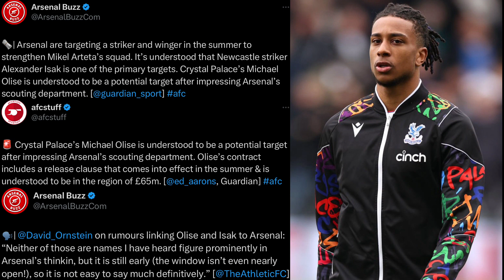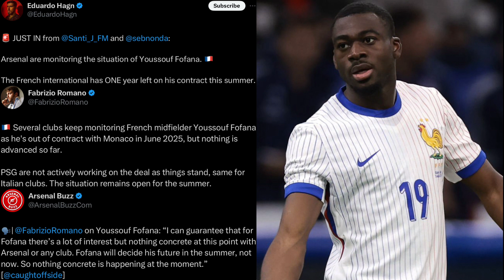Arsenal targeting Michael Olise? | Club monitoring Youssouf Fofana? | Daily Arsenal News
In this video I talk about Arsenal potentially targeting Michael Olise and monitoring Youssouf Fofana. I also touch on Arsenal’s leaked home and away kit for next season. 🙏🏽

0:00 - Intro
0:16 - Olise a target?
4:15 - Fofana monitored?
7:18 - Leaked kits!
9:06 - Outro